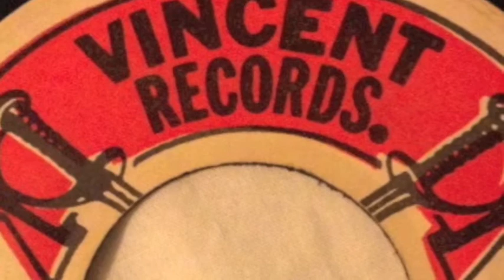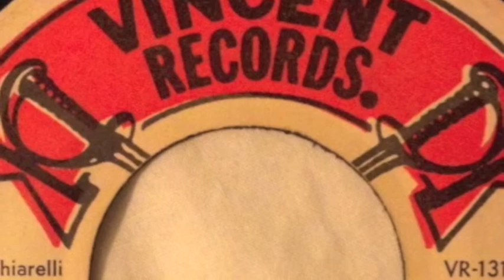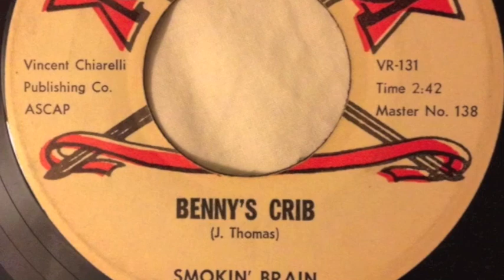Smokin' Brain - Benny's Crib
Smokin' Brain - Benny's Crib, a single on the mighty Vincent Records out of IL.